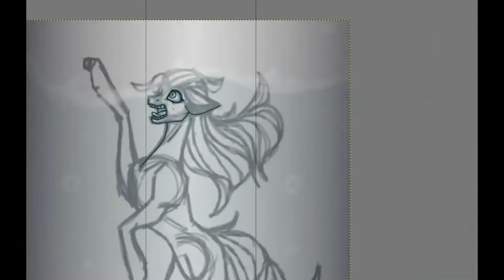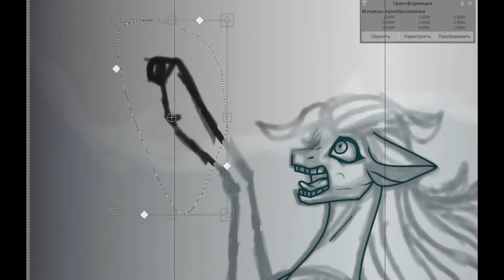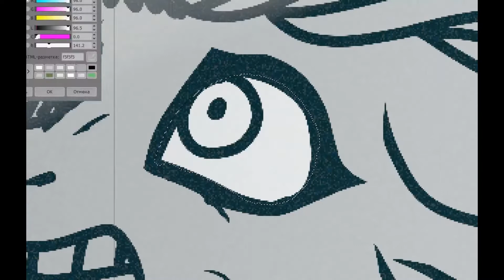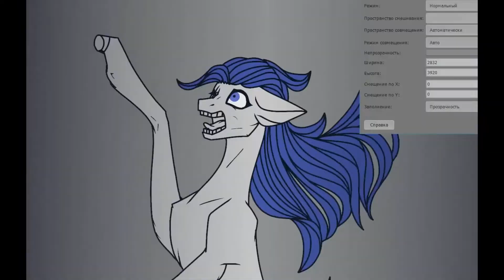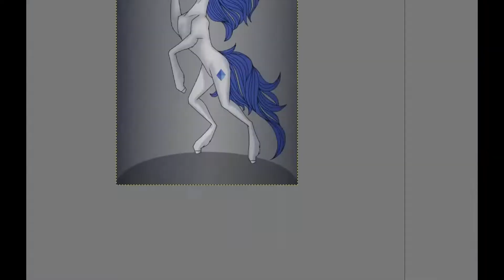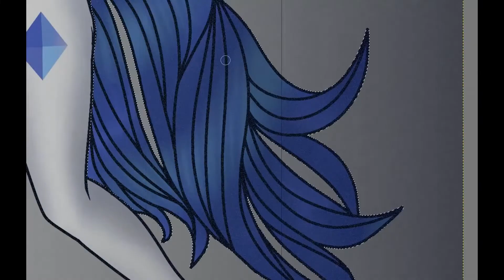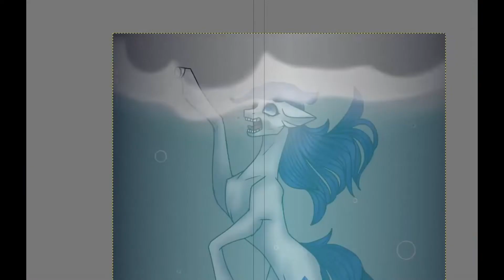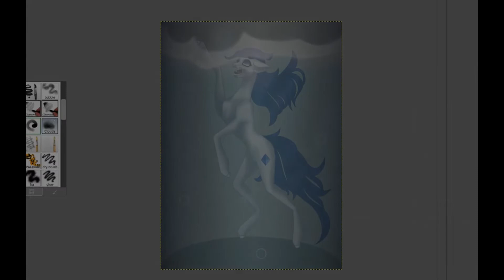Waterboarding - MLP Speedpaint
Song 1: Vosai Facading Linn Sandin - Crossed The Line
Song 2: 3rd Prototype - Dancefloor
Song 3: Kozah - Paradox